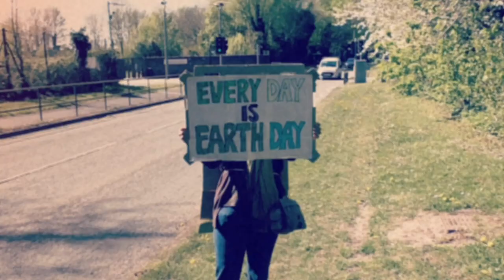Ambro River- Electrolyte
The debut single, Electrolyte, released 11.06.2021